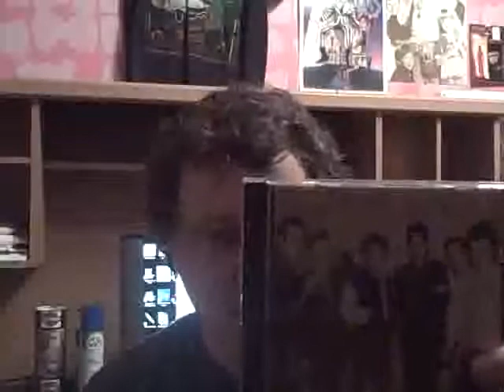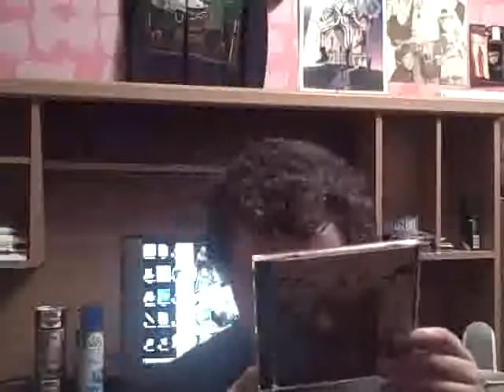BYE, BYE, GREENBUSH FINALE 1/2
This is the final part of my final video from My Parents house while I have lived here from Monday May 18th, 2009 - Tuesday November 2nd, 2010.

also to Tune into the Radio Show from 7pm Central Time - 9pm Central Time go To Call Us LIVE:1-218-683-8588